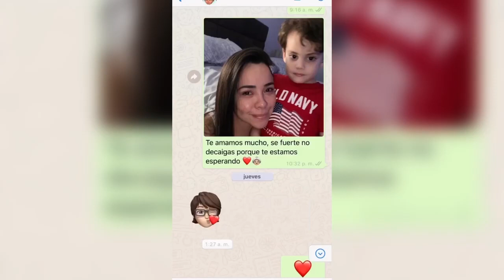ADRIANA SANCHEZ la bomba SUFR3🔥por la partida de su MADRE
👉 Lunes a Jueves a las 20:30 hr 👈